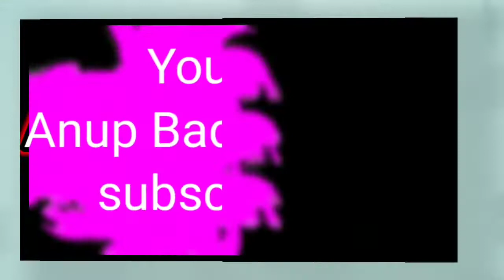#sound test Baderi on the music# #plx channel Ko kar do ###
#please channel ka support mein##